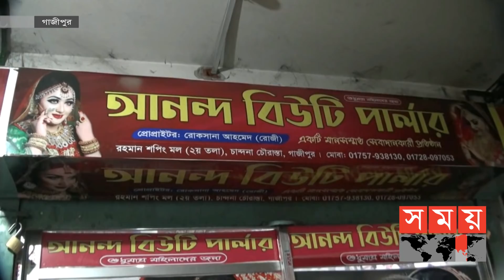অসামাজিক কাজে বাধ্য করতেন গাজীপুরের সংরক্ষিত নারী কাউন্সিলর! | Gazipur News | Somoy TV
গাজীপুরে বিউটি পার্লার কর্মীকে দিনের পর দিন জোর করে অসামাজিক কাজে বাধ্য করার অভিযোগ উঠেছে এক সংরক্ষিত নারী কাউন্সিলরের বিরুদ্ধে। গেল রাতে বিউটি পার্লার থেকে নিপীড়নের শিকার ওই কিশোরীকে উদ্ধার করে পুলিশ। এ ঘটনায় মামলা হয়েছে জানিয়ে পুলিশ বলছে, বিষয়টির তদন্ত চলছে।